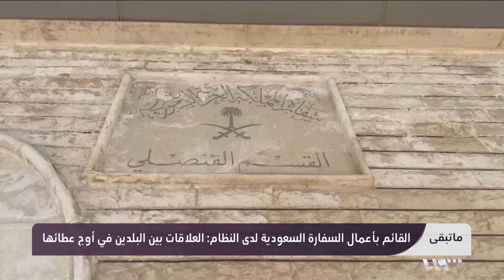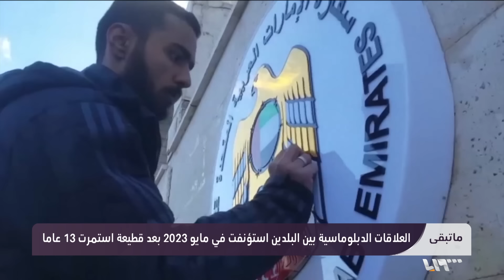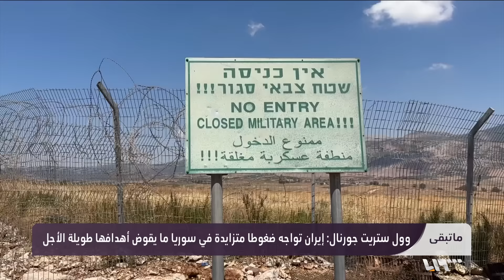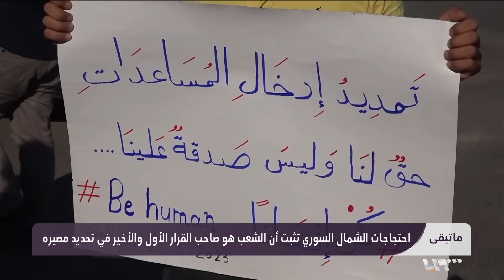دمشق والرياض… العلاقة في أوج عطائها | ما تبقى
دمشق والرياض… العلاقة في أوج عطائها